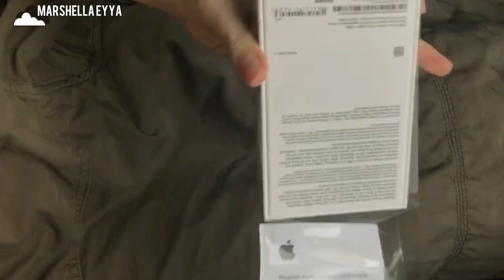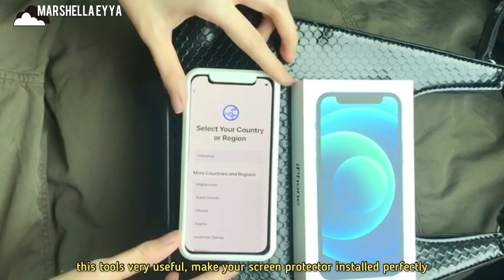[unboxing] iphone 12 mini blue / aesthetics unboxing on rainy days 🌧💙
hello 👋🏻 my name is Marshella Eyya, you can call me Eyya because everyone call me with that name. ☺️ i love about beauties, fashion, foods and lifestyle content.